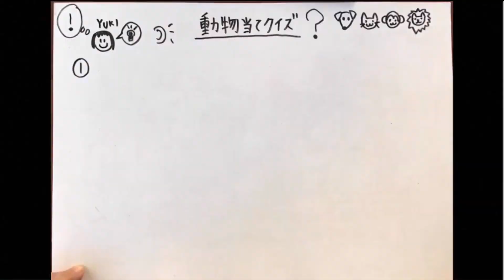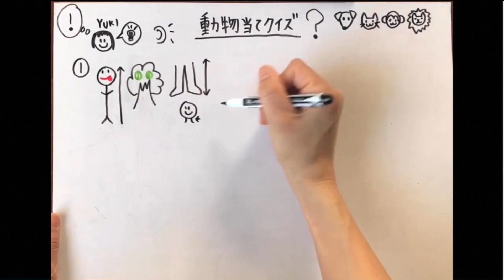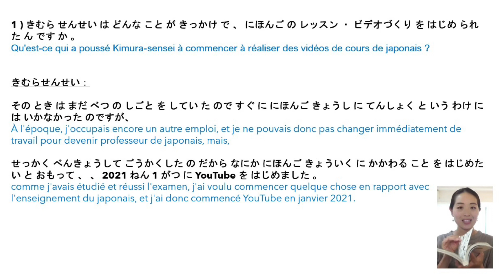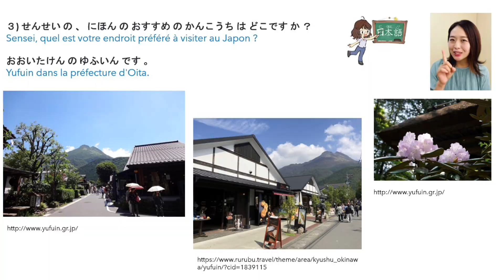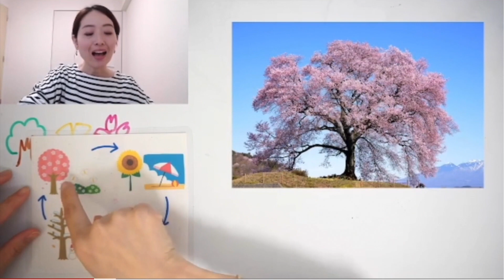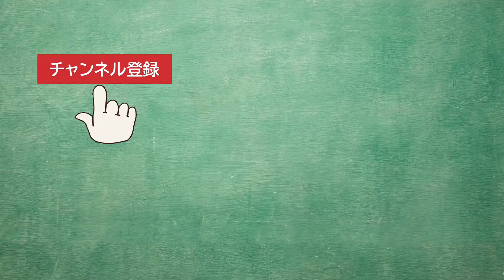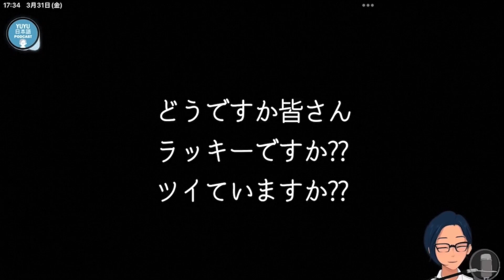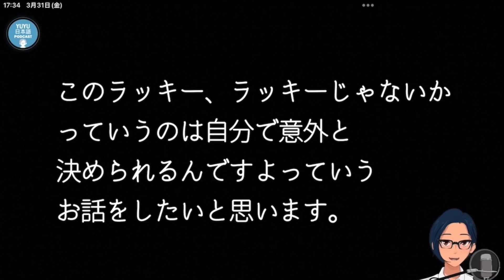3 chaînes YouTube qui changent votre expérience d'apprentissage du japonais🇯🇵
Aujourd'hui, je vous recommande 3 chaînes YouTube qui pourraient changer votre expérience d'apprentissage du japonais !
Comme toujours, j'ai mis des sous-titres en français là où je parle japonais.
Vous pouvez également activer les sous-titres français lorsque Yu Yu sensei vous donne un message vidéo.

00:00 Introduction
00:31 Pour les débutants
04:30 Pour les apprenants intermédiaires
05:49 Pour les apprenants avancés
09:15 Message vidéo de Yu Yu sensei
11:57 Conclusion

Si vous aimez ma leçon de japonais, achetez-moi un café ! Cela m'encouragera à faire plus de leçons pour vous ! Merci :)

Superprof (pour les étudiants qui vivent au Japon)